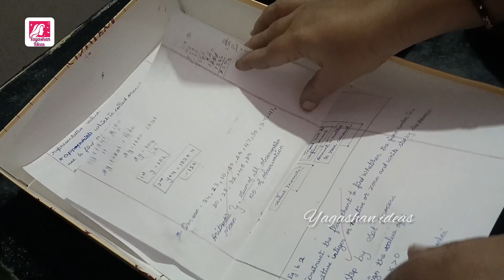குழந்தைகளை ஸ்கூலுக்கு அனுப்பிய பிறகு இத செய்ங்க//My one day routine//motivation video.